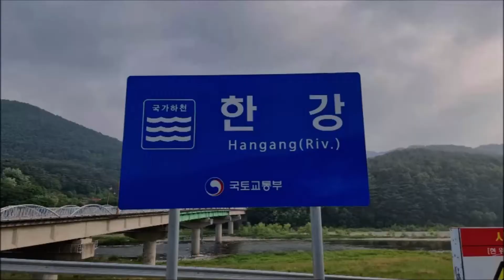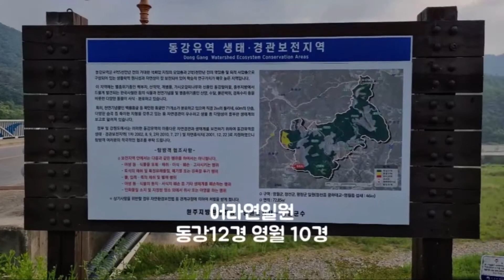[Tour] "어라연계곡(강원 영월군), 동강에서 아름답기로 소문난 계곡"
From s-Korea